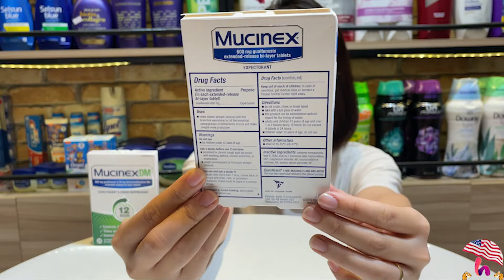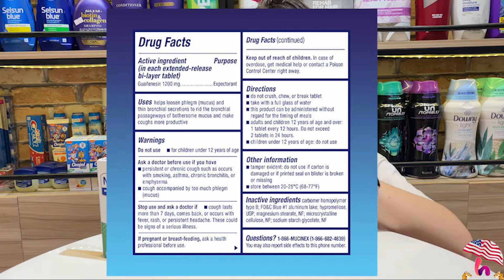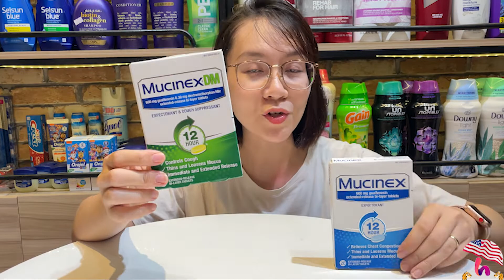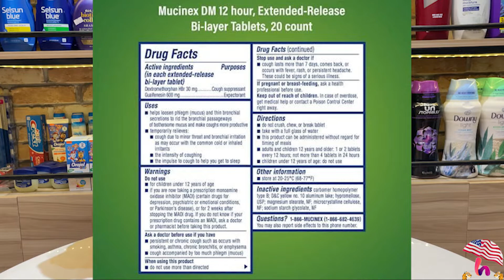🔥 Nếu biết được MUCINEX thì đã đỡ phải khổ khi vấp phải Cô-Vi #126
Chắc hẳn ai trong chúng ta không còn xa lạ với các triệu chứng bị ho như chó sủa hoặc ho có đàm khi vấp phải Cô-Vi. Đáng lẽ HSTOREUS đã mang về sản phẩm này trong đợt dịch vừa rồi nhưng sản phẩm luôn trong tình trang hết hạn bên Mỹ :(. Nên rất khó để mang về để cho mọi người.

MUCINEX là sản phẩm được tất cả mọi người trên thế giới tin dùnggg luôn á. Mọi người có thể search Mucinex trên mạng thấy nó rất nổi tiếng ở bên Mỹ. Vậy nó có gì mà nổi tiếng vậy? Cùng nghe HSTOREUS phân tích nhé